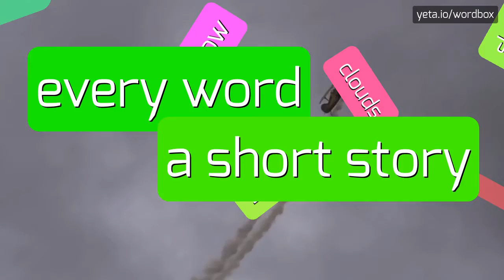UPDATEPARK - HOW TO PRONOUNCE IT!?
Watch how to say and pronounce "updatepark"!